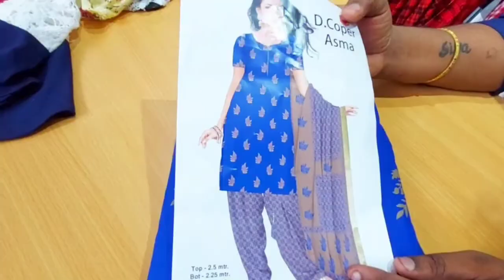Don Fashions Kurtis collection | Branded Kurtis and Tops | Party wears | DonFashions Nithiravilai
Shop Details

Prop : Don Bosco
Adress:-
Don fashions
23/206, jgp complex,
College road, nithravilai
Kanyakumari district.
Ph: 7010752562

Hai Friends Love to share My all videos Like Cooking, Vlogs, Challenge Videos, Shopping haul, Subscriber Special videos... If You Like My videos Please do Like, Share, Comments and Subscribe My channel for More Updates